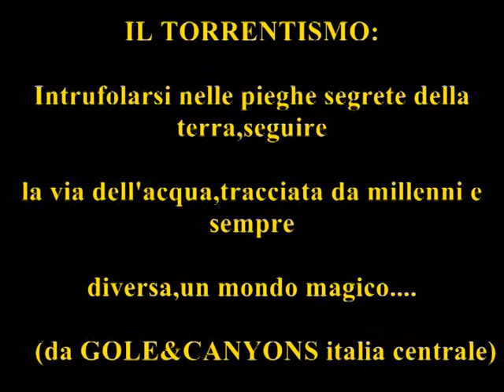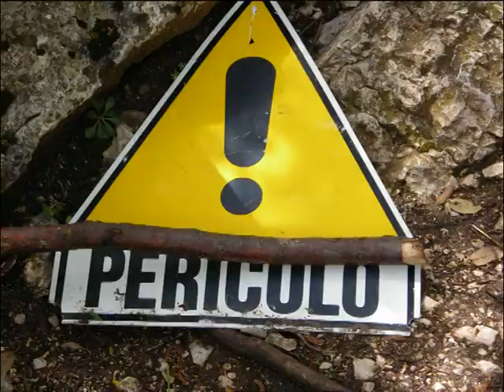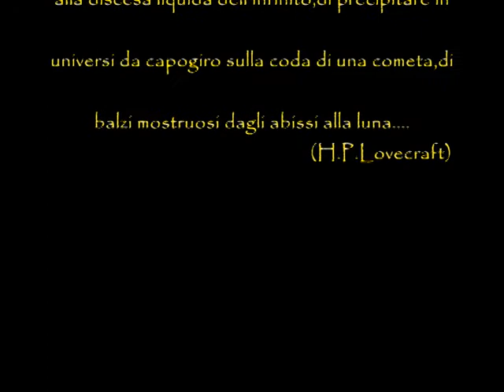1 strafatti di canyoning NVEExport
video del GRUPPO ZOMPAFOSSI MONTEFRANCO